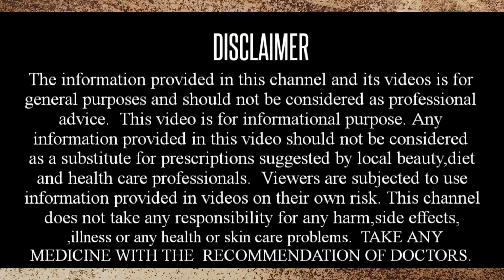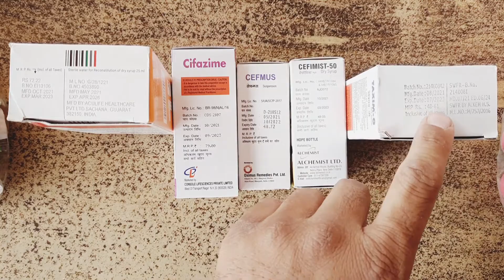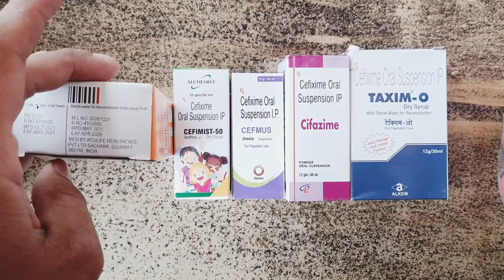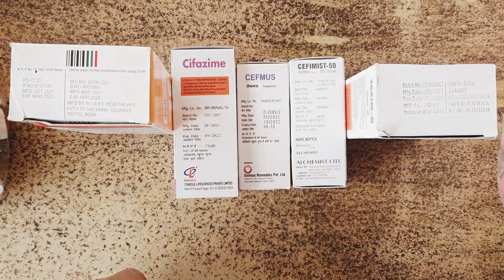Cefixime oral suspension ip uses for babies | Taxim o , ziprax , Ceflab , Mahacef, Cefo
Cefixime 50mg Dry Syrup is an antibiotic medicine. It is commonly given to children to treat a wide range of bacterial infections targeting the ear, eyes, nose, throat, lungs, skin, gastrointestinal tract, and urinary tract.

What is cefixime syrup used for?
CEFIXIME  is a cephalosporin antibiotic. It is used to treat certain kinds of bacterial infections. It will not work for colds, flu, or other viral infections.

Is cefixime used for cough?
No. Cefixime is taken for treating bacterial infections in various parts of the body. It works by killing and preventing the growth of bacteria. It is not an effective antibiotic for infections like flu, cold, and cough.

Is cefixime safe for 6 month old baby?
Children 6 months to 12 years of age—Dose is based on body weight and must be determined by your doctor. The dose is usually 8 milligrams (mg) per kilogram (kg) of body weight per day, taken as a single dose or divided in two doses (4 mg/kg of body weight every 12 hours).01-Feb-2022

How can I give cefixime to my baby?
Is cefixime good for fever?
Conclusions: Cefixime is a safe, effective, and cheaper oral option for the treatment of multidrug-resistant enteric fever. Further studies are needed, however, to validate this observation.

Can cefixime be used for fever?
All patients responded rapidly to treatment and were cured clinically and bacteriologically. Fever subsided within a mean of 5.3 days (range 3-8 days). Only two of the 50 patients treated relapsed during the 8 week follow-up period. No serious adverse reactions attributable to the drug were observed.

Is cefixime safe for babies?
Cefixime is effective for treatment of young children (where quinolone antibiotics are contra- indicated) with gastroenteritis caused by Salmonella and Shigella species that are resistant to traditional antibiotics such as amoxicillin and trimethoprim-

Which antibiotic is best for cough?
Amoxicillin, the antibiotic doctors often prescribe for persistent coughs caused by uncomplicated chest infections such as bronchitis, is no more effective at easing symptoms than no medication at all, even in older patients.19-

Is cefixime good for throat infection?
Cefixime is used to treat certain infections caused by bacteria such as bronchitis (infection of the airway tubes leading to the lungs); gonorrhea (a sexually transmitted disease); and infections of the ears, throat, tonsils, and urinary tract. Cefixime is in a class of medications called cephalosporin antibiotics.

Is cefixime safe for 3 months baby?
Which antibiotic is best for fever?
Can I take cefixime for 3 days?
Which is better azithromycin or cefixime?
Clinical cure rate was 87% in azithromycin group and 93% in cefixime group. No serious adverse effect was noted related to azithromycin and cefixime therapy except nausea, vomiting, diarrhoea and jaundice. It was found that azithromycin is almost as effective as cefixime in the treatment of typhoid fever.

Can we give antibiotic in viral fever?
Can cefixime and paracetamol be taken together?
Which syrup is best for cough?
Is antibiotic good for dry cough?
Is a cough viral or bacterial?
Is cefixime good for Covid 19?
Can I give azithromycin to a child?
Can cefixime be taken with milk?
Is cefuroxime safe for babies?
Which is better amoxicillin or cefixime?
Can we use cefixime for tonsillitis?
Is azithromycin used for throat pain?
Is ZIFI 200 used for fever?
Can we eat azithromycin and cefixime together?
Is azithromycin and cefixime same?

Cefix Syrup in hindi